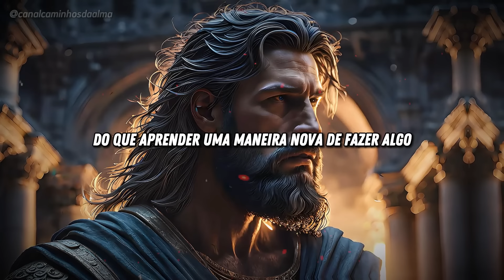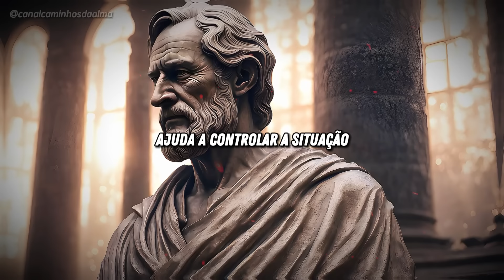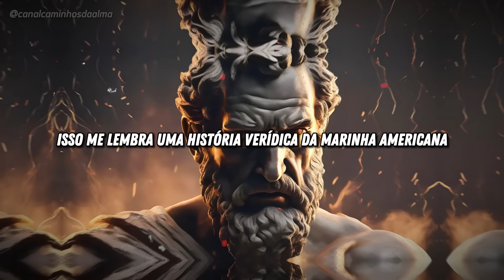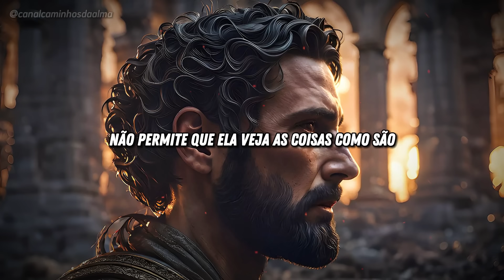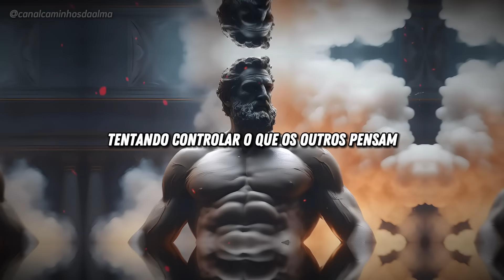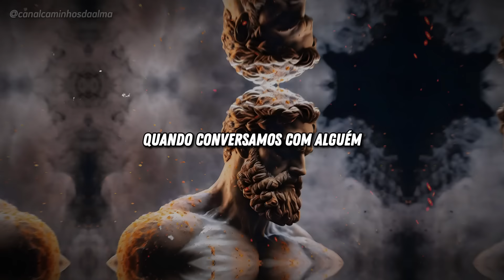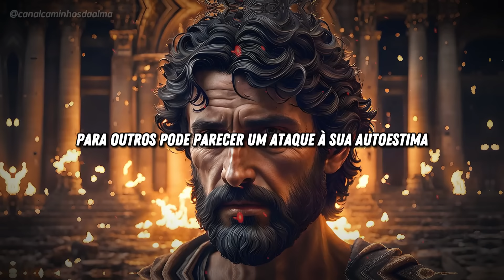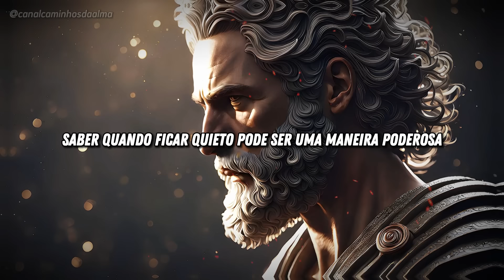8 Maneiras de Lidar com Quem Acha que Sempre tem Razão - Estoicismo